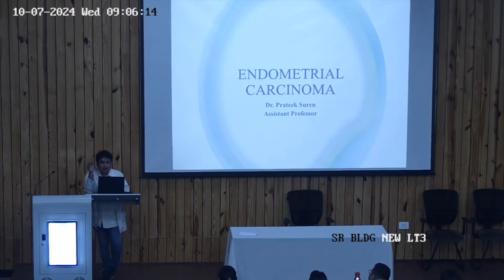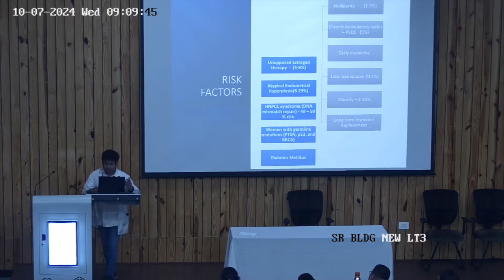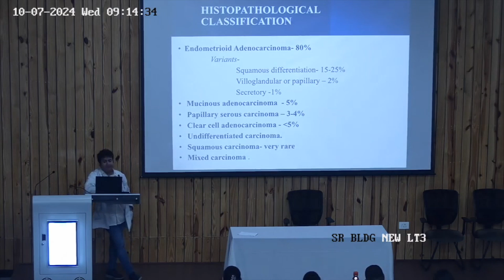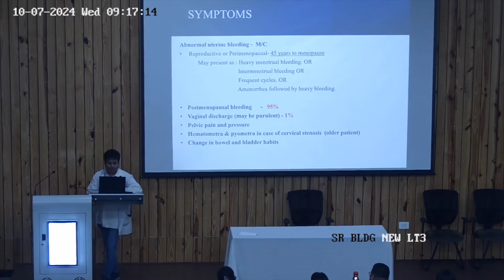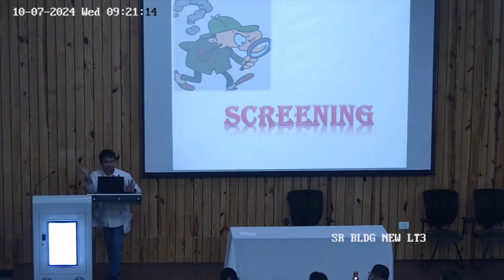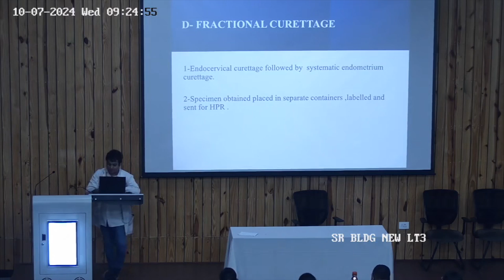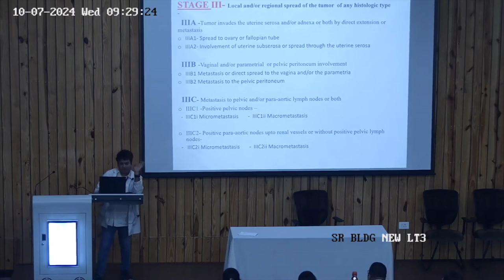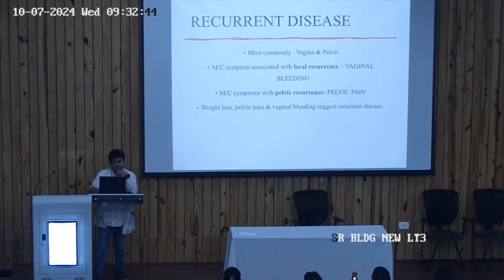Endometrial Carcinoma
Topic - Endometrial Carcinoma

Dr. Prateek Suren
Assistant Professor